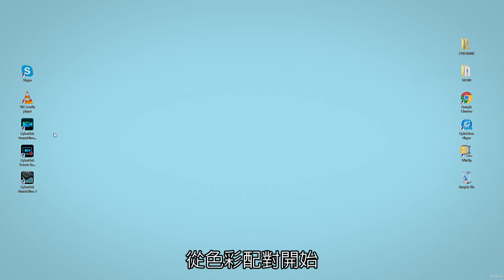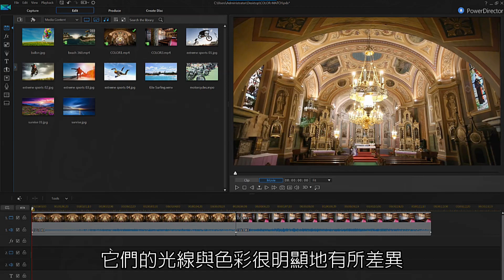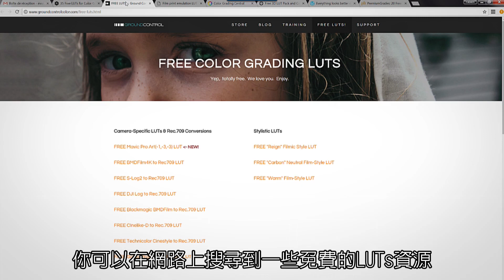色彩配對&色彩查找表(LUT) - 威力導演電腦版教學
透過色彩配對工具，快速讓多段素材色調維持一致；也能活用色彩查找表(LUT)，讓作品再現經典電影色彩風格。